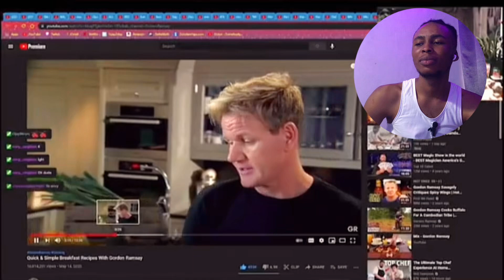SPEAKING on Camera Goes WRONG!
people who forgot how to speak on camera
funny on-camera fails
awkward moments on camera
hilarious speaking fails
camera fails compilation
people freezing on camera
funny reaction to speaking fails
public speaking gone wrong
viral on-camera moments
best awkward moments
funny speech fails
embarrassing on-camera moments
people losing words on camera
speech fails reaction
funniest on-camera bloopers